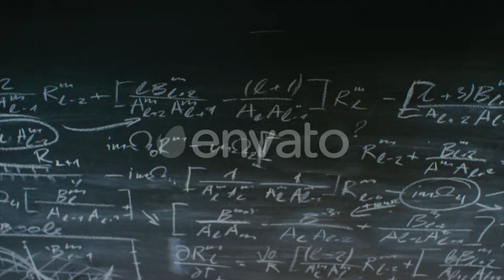High-Angle Shot of a Brilliant Young Student Writing Big Sophisticated Mathematical Formula | Stock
Download High-Angle Shot of a Brilliant Young Student Writing Big Sophisticated Mathematical Formula
 High-Angle Shot of a Brilliant Young Student Writing Big Sophisticated Mathematical Formula/ Equation on the Blackboard. Shot on RED EPIC-W 8K Helium Cinema Camera.

download High-Angle Shot of a Brilliant Young Student Writing Big Sophisticated Mathematical Formula | Stock Footage - Videohive